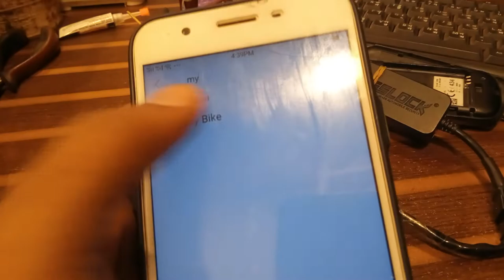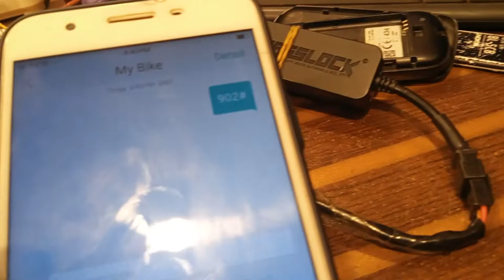Tasslock Combo | Nexa | GPS tracker Troubleshooting | Call আসে না!!